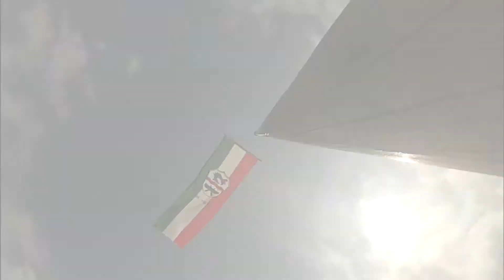TegernStep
stögs jährlicher birthday step dieses jahr: Tergernsee. merci an alle nice wars!   und ... who let the dogs out?